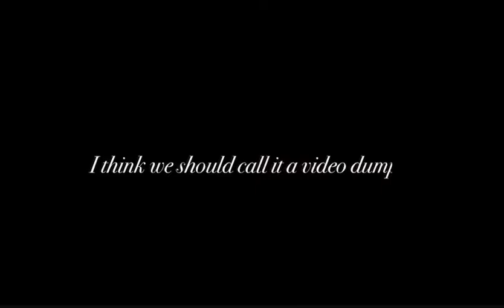SoftLife Diaries #4 | A very chaotic vlog + dinner date + getting things done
Hey besties 💃🏽
Back with another vlog. This is very chaotic vlog, but I really hope you love it. Enjoy!

PS: What do you think we should call our weekly vlogs?